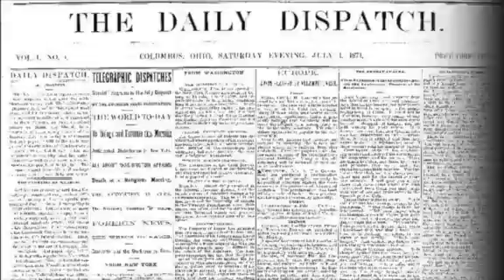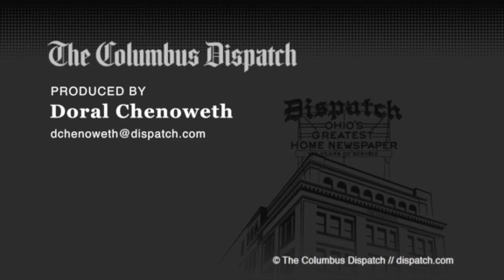Meyer at the Skull Session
Ohio State football coach Urban Meyer fires up Skull Session crowd